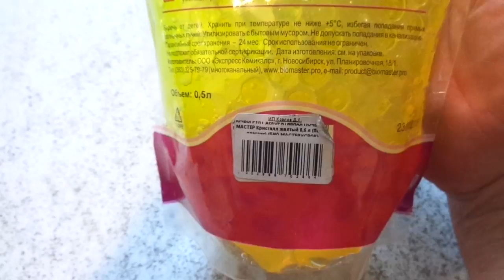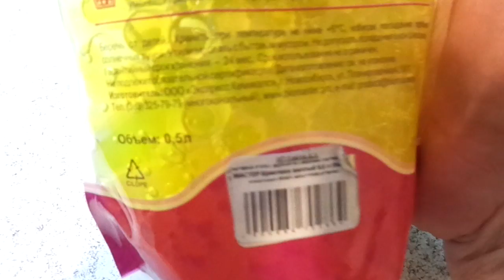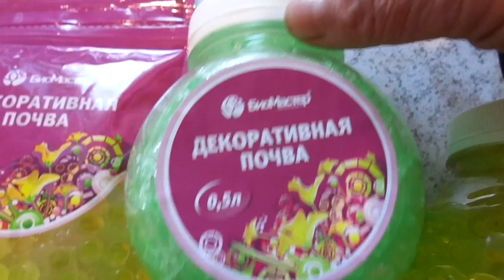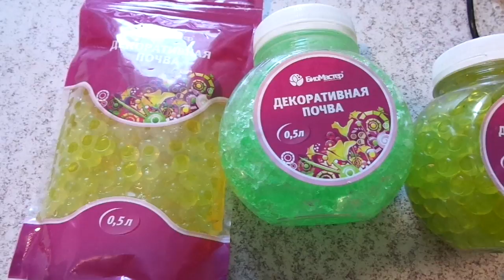ВЛАГОУДЕРЖИВАЮЩАЯ ДЕКОРАТИВНАЯ ПОЧВА. Ольга Чернова.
Многие уверены, что декоративная почва используется только для выращивания цветов. Но ее можно использовать при посевах - вместо гидрогеля.